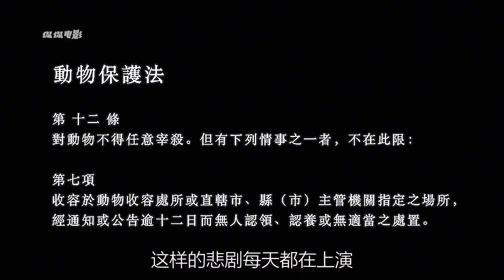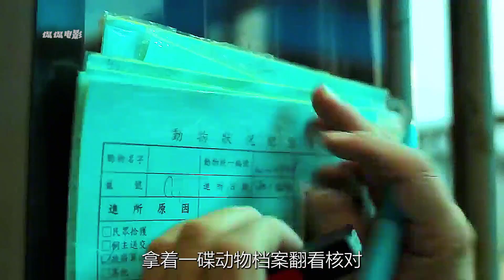流浪狗都去哪了？看完动物收容所的狗狗，你们还忍心弃养它们吗？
＃ 侃侃撩电影